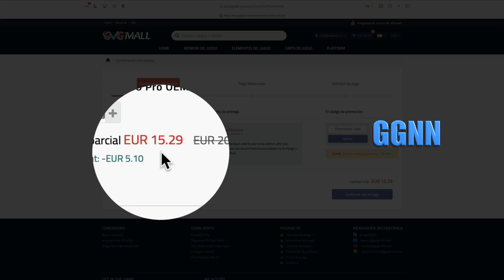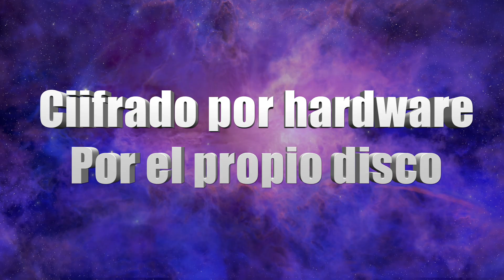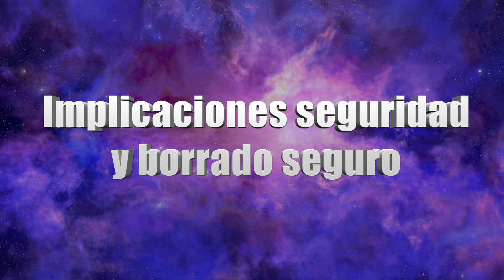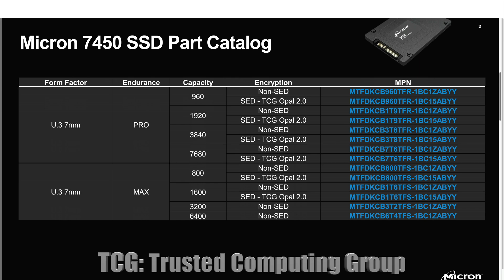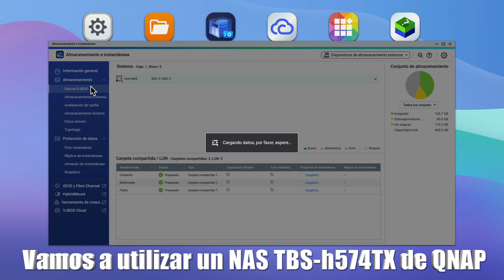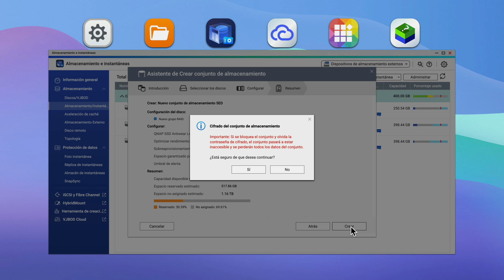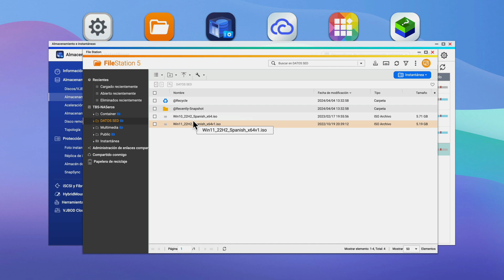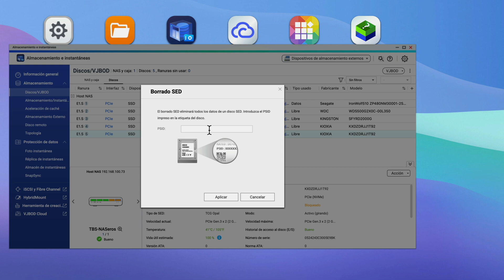Ventajas de los discos con autocifrado. ¿Cifrado por hardware o software ?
¿Sabes qué es una unidad autocifrada y qué ventajas tiene?
¿Por qué borrar un disco con autocifrado es inmediato y más seguro?
¿Qué es un disco SED? ¿Y TCG OPAL?
¿Es más seguro tener el cifrado por hardware o por software ?
Te lo explico.

00:00 Inicio
00:44 Patrocinador GVGMall
02:00 ¿Cifrado por Hardware o software?
03:55 Discos autocifrados
05:12 Implicaciones seguridad y borrado seguro
08:06 Certificaciones discos cifrados
09:14 Configuración SED
14:42 Ejemplo borrado seguro SED
16:13 Desactivación clave SED
17:46 Conclusiones